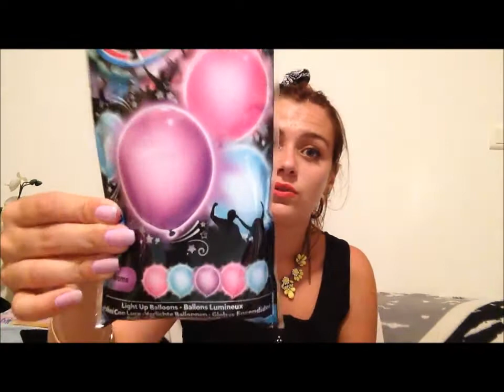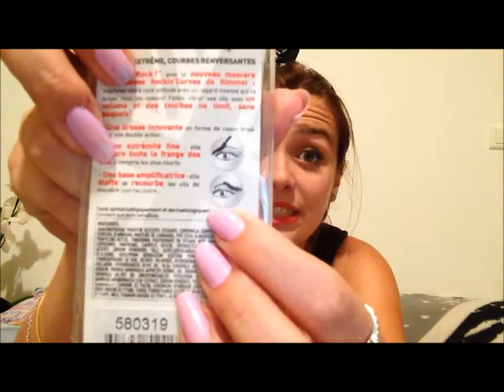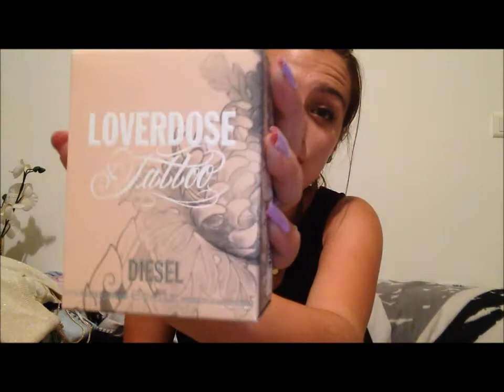Haul soldes - été 2015 : Jennifer, Mim, Nocibé ...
Hey, Je reviens avec un Haul soldes !

N'hésitez pas à me dire si vous aussi vous avez fait des folies pour ces soldes d'été !

Des bisouuuuus.